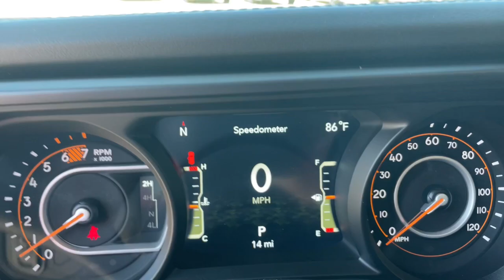2024 Jeep Wrangler Sahara Augusta, Thomson, North Augusta, Hepzibah, Evan, Martinez GA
New 2024 Jeep Wrangler Sahara available at Thomson Motor Corp located in 2158 Washington Rd, Thomson, GA, 30824.
Stock#: 24195 - VIN#: 1C4PJXEG5RW267140

Can you see yourself in the  2024  Jeep Wrangler. Designed to reflect your unique spirit, the Wrangler brings solid power, efficiency, safety, and rugged innovation to all your adventures. These are just some of the great options this vehicle comes with: Heated Steering Wheel
, Apple Carplay®/Android Auto®, Touchscreen Infotainment System, Navigation System, Keyless Entry, Heated Mirrors, Fog Lamps, Premium Sound System, Back-Up Camera, Satellite Radio. There's nothing like that feeling of wind-in-your-hair freedom. Get into the Wrangler today.